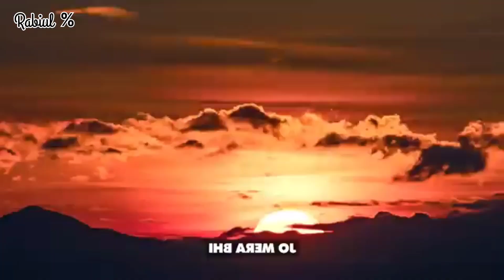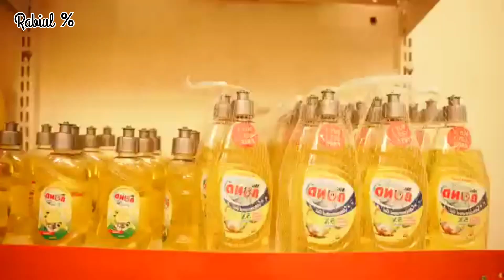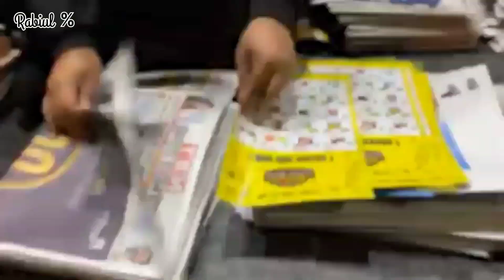I became an OLA DRIVER to turn Rs1Into a NEW CAR !! Ep-5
I became an OLA DRIVER to turn Rs1
Into a NEW CAR !! Ep-5